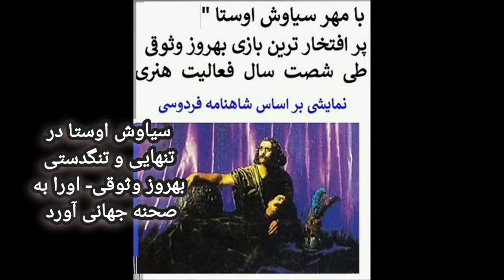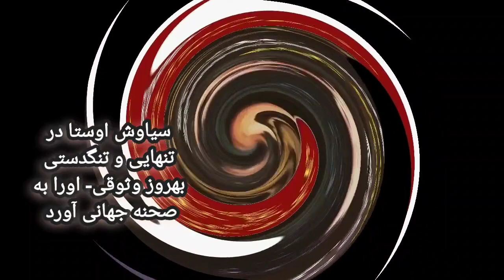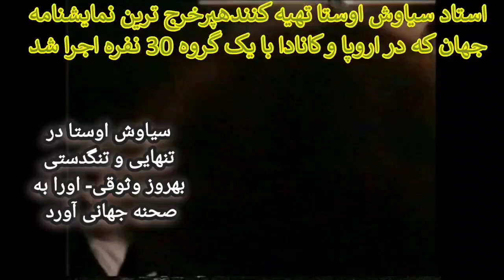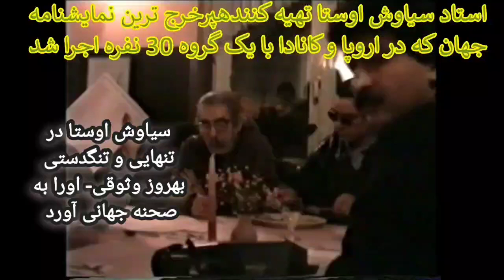بزرگترین و پرخرج ترین کار بهر ز وثوقی با مهر استاد سیاوش اوستا امه چون ضد شیخ و فقیه بود ببین بهروز